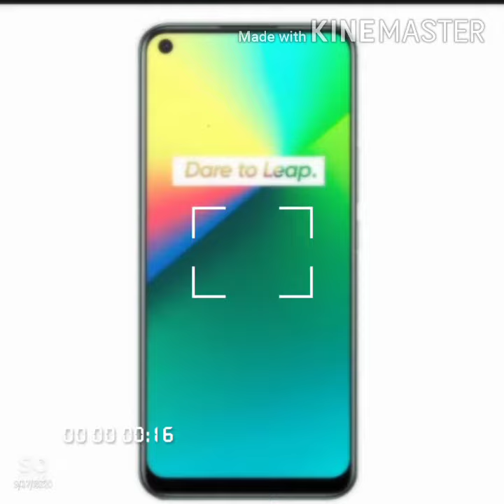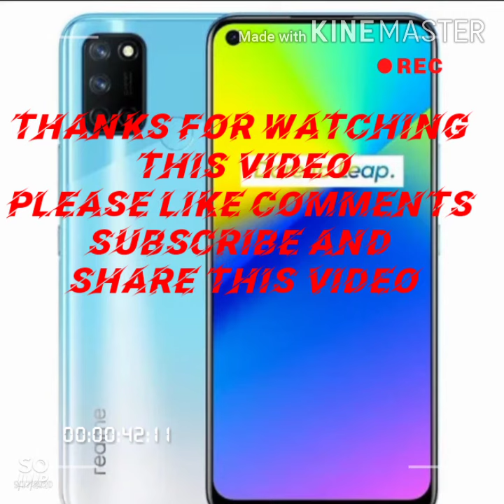New Realme 7i full Review. All details Realme 7i .Realme new smartphone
A new phone will Lance realme . Name Realme 7i